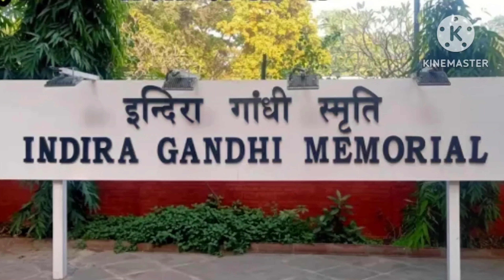INDIRA GANDHI MEMORIAL MUSEUM | Indira Gandhi's assassination place | Indira Gandhi's house